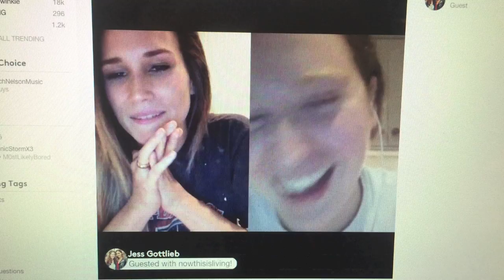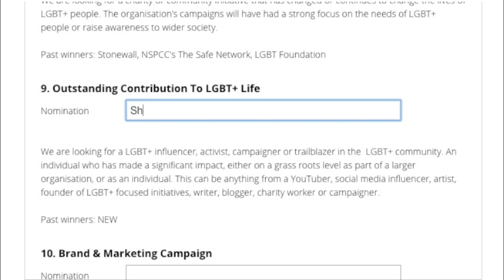now this is voting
LET'S HELP SHAN WIN A BRITISH LGBT+ AWARD!

..and nominate/vote for Shannon Beveridge for 'Outstanding Contribution to LGBT+ Life'

Nominations for the final 10 close on 18th January 2017, so make sure you VOTE VOTE VOTE before then.

My links:
SC: jess1394